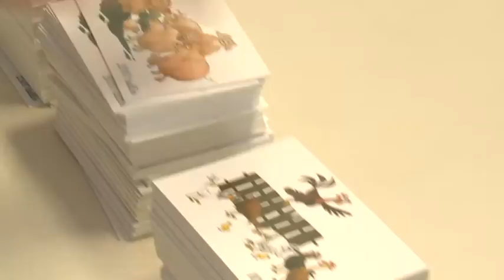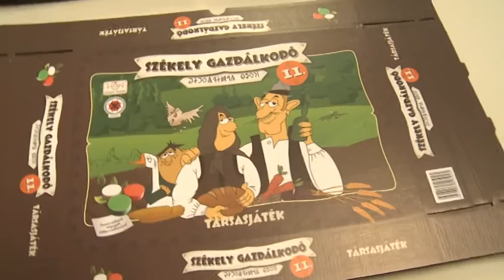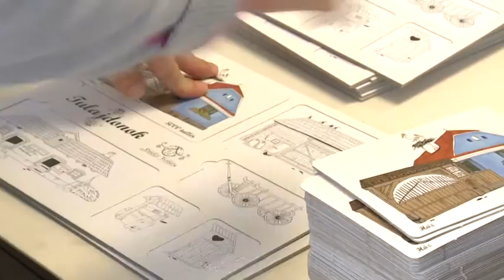Székely Gazda 2018.04.25.